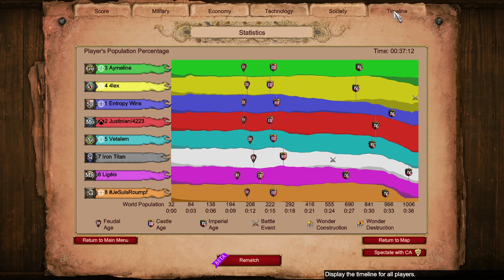Spanish Castle Drop on Arena || Noob Clowning || Age of Empires 2